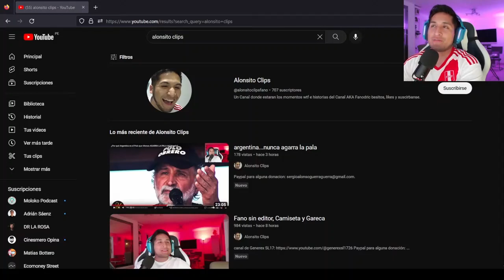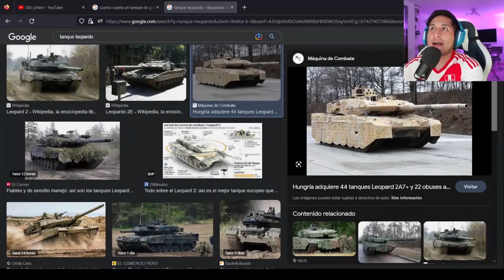Fano con nueva camista, jotitas y cuanto cuesta un tanque